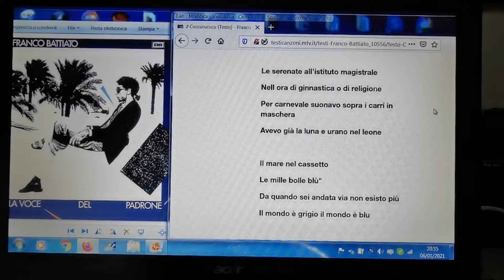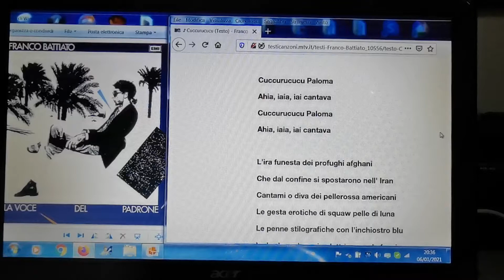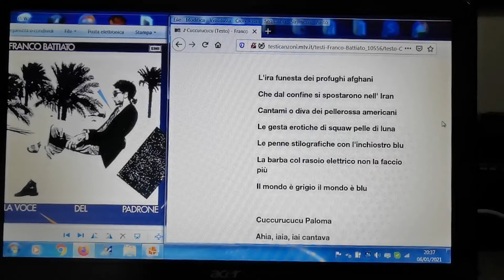07 GENNAIO 2021 - LEGGIAMO IL TESTO DEL BRANO: CUCCURUCUCU PALOMA DI FRANCO BATTIATO DEL 1981-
LEGGIAMO IL TESTO DEL BRANO: CUCCURUCUCU PALOMA DI FRANCO BATTIATO DEL 1981-